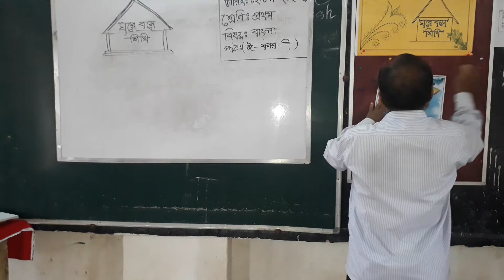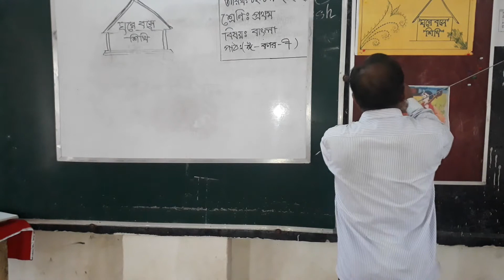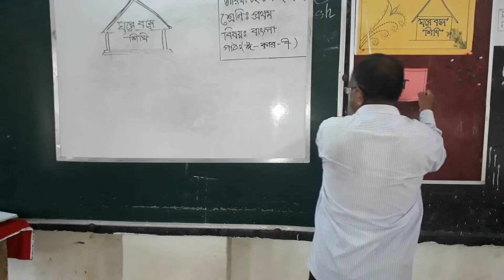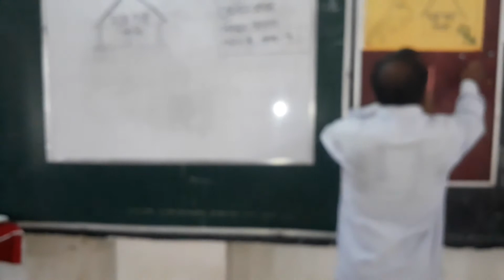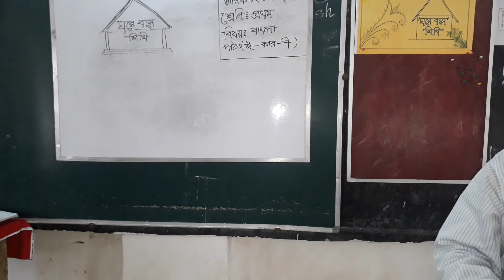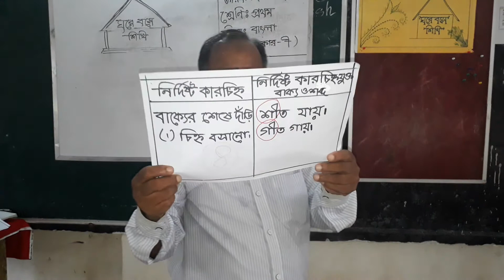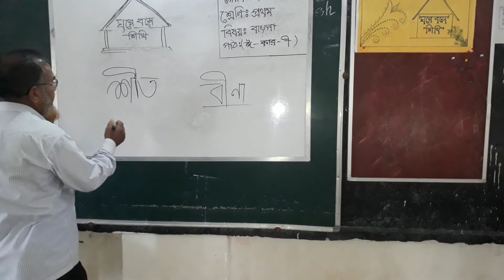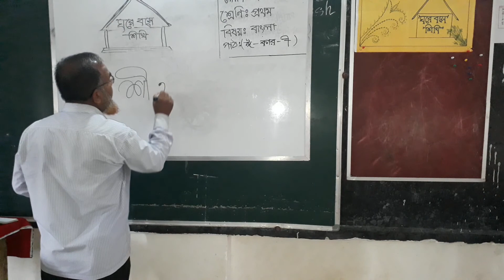১ম শ্রেণি বাংলা ০২ ০৯ ২০২০,ঘরে বসে শিখি,প্রাথমিক শিক্ষা,বাগেরহাট।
পাঠদানে,মোঃ সরওয়ার আলম,প্রশিঃ.আমড়াগাছিয়া উচ্চ সংলগ্ন সপ্রাবিঃ,শরণখোলা,বাগেরহাট।